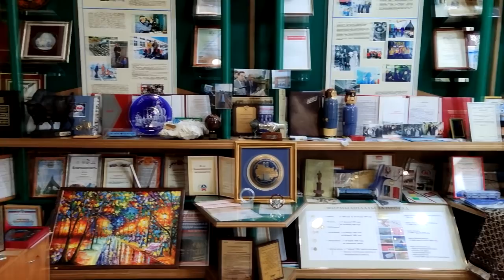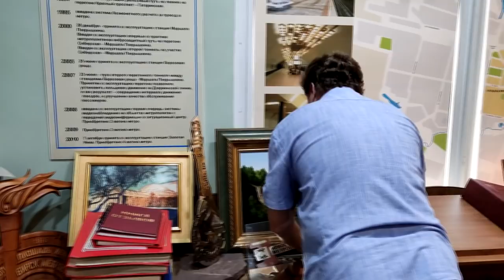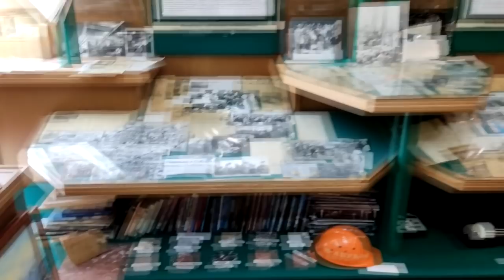МОСКВА ТРАТИТ НА СЕБЯ! КАКОЕ ЕЙ ДЕЛО ДО СИБИРИ?!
Метро в Новосибирске - предмет зависти жителей большинства городов за Уралом, в том числе красноярцев. Сопоставимые города, претендующие на статус "столицы Сибири", оказались в роли просителей - регионы стоят с протянутой рукой и просят у федеральных властей свои же деньги на строительство и развитие подземной инфраструктуры. Об этом в интервью Дмитрия Полушина, который побывал в Новосибирске.
Будем благодарны любой помощи для канала KrasNews.com:
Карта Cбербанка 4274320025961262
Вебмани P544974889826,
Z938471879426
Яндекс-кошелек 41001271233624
Киви KRASNEWS